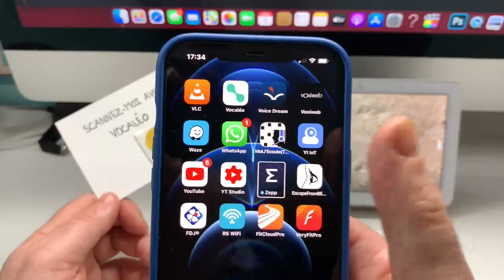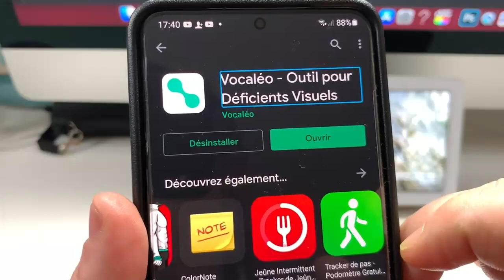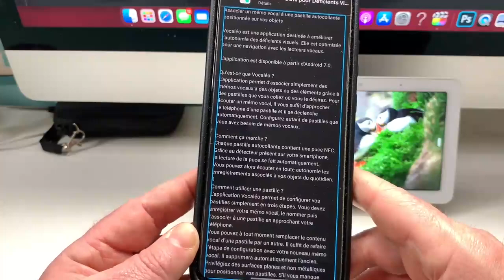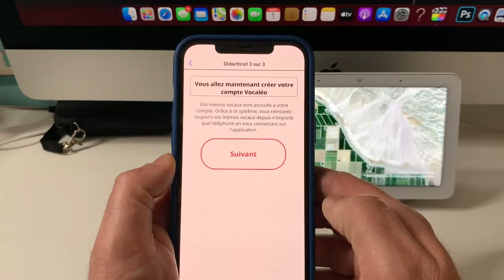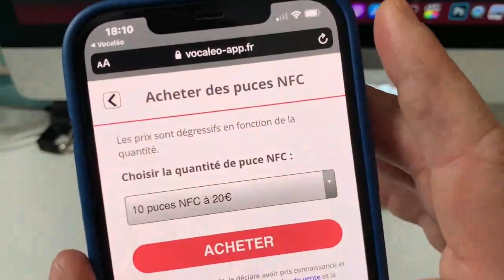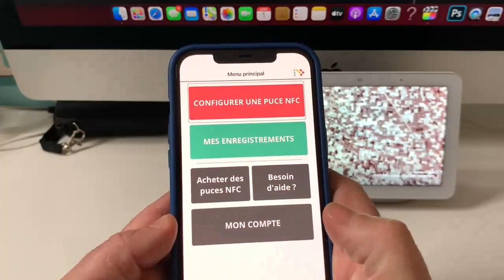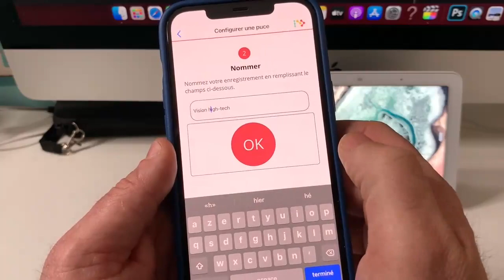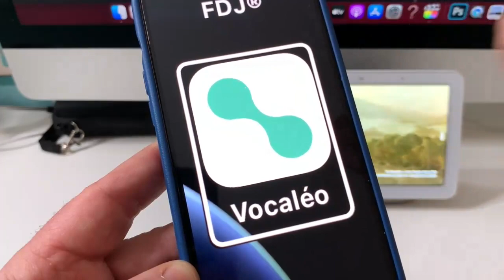Vocaléo Application iOS Android : Etiquettes NFC accessible aux personnes aveugles et malvoyants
Vocaléo une application entièrement accessible sur iOS et Android, cette application utilise des pastilles NFC, spécialement dédié aux personnes malvoyantes et aux personnes aveugles vous allez pouvoir étiqueter l'intégralité de votre quotidien grâce a cette application sur votre iPhone ou sur votre smartphone Android